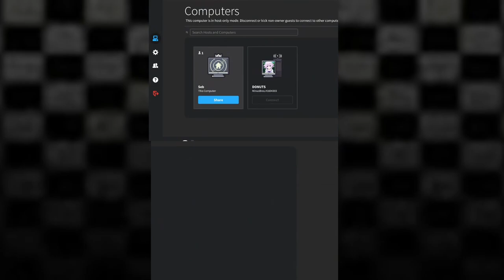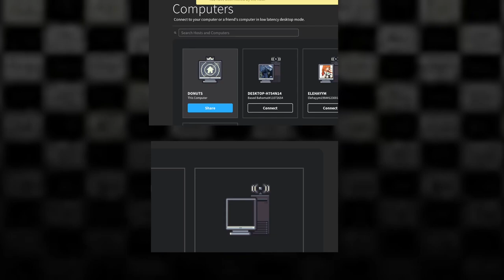Remember When These Trainers Were Optional? - Pokemon Black & White Randomizer [14]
Woah boy, Seb has to catch up again and he ain't havin' none of it.